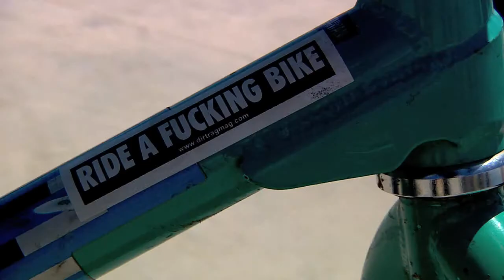05 31 09 Parker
grand opening of parker skatepark